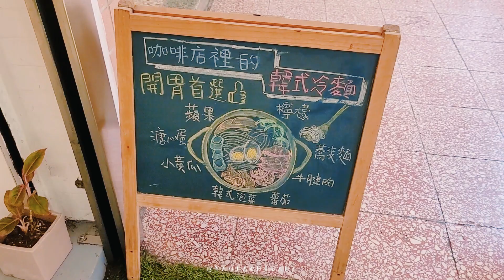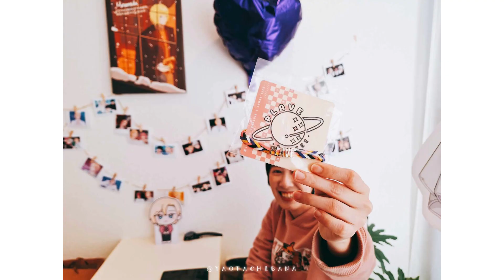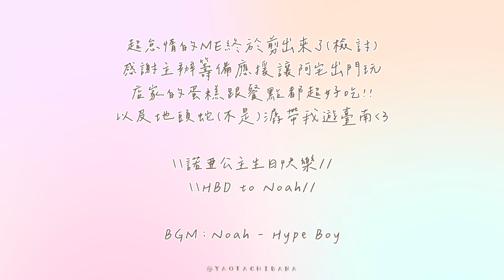【PLAVE｜VLOG】諾亞💜🦙生咖應援+臺南摸草 NOAH BIRTHDAY SUPPORTING EVENT + Tainan🌿👋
🏃💨｜240129

終於剪出來了（檢討）
謝謝主辦讓宅宅走出家門🙏(ㄟ
原本還跟潺說我們從臺南火車站走到咖啡廳走馬看花
租了機車後：不行我再也不走路了（潺潺：乾）

應援店的甜點跟鍋都好好吃
邊剪邊回憶邊流口水又想吃了嗚嗚😭
約了下次再去臺南玩👊

後面應援結束後就讓地頭蛇(?)潺潺帶我逛臺南
拍了超多素材（拍到手機沒電還去買一條充電線笑鼠）
礙於塞不進這部可能會再單獨剪一個臺南行VLOG😳

地點💜你聽我說COFFEE HOLLOW （台南市中西區民生路一段148號）

🎶BGM｜NOAH - Hype Boy

歡迎大家來看看3D脫模男團（但模組越來越精緻已經很少有獵奇脫模）
我韓文-87但追直播還是笑得很開心
全員唱跳、綜藝實力超強
入股不虧💜💙💗❤️🖤